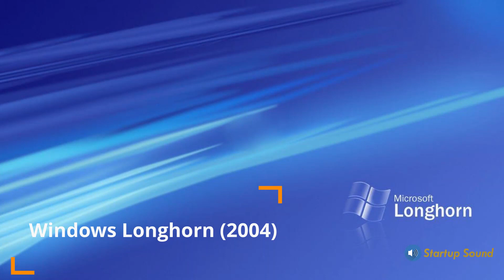Evolution of Windows Startup Sounds🎵 3.1 to 10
windows startup sound

0:00 - Microsoft Windows 3.1 Startup sound

0:02 - Microsoft Windows 95 Startup Sound

0:09 - Microsoft Windows NT 4.0 Startup Sound

0:19 - Microsoft Windows NT 5.0 Startup Sound

0:33 - Microsoft Windows 98 Startup Sound

0:41 - Microsoft Windows 2000 Startup Sound

0:47 - Microsoft Windows ME Startup Sound

0:52 - Microsoft Windows Whistler startup sound

0:58 - Microsoft Windows XP Startup Sound

1:04 - Microsoft Windows server 2003Startup Sound

1:12 - Microsoft Windows Longhorn Startup sound

1:19 - Microsoft Windows Vista Startup Sound

1:24 - Microsoft Windows 7 Startup Sound

1:30 - Microsoft Windows 8 Startup Sound

1:33 - Microsoft Windows 8.1 Startup Sound

1:38 - Microsoft Windows 10 Startup Sound